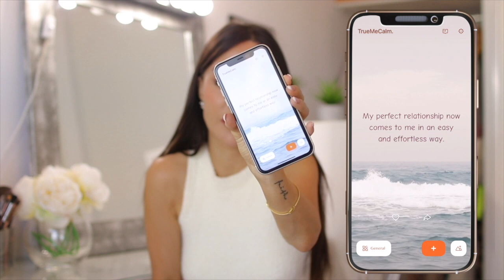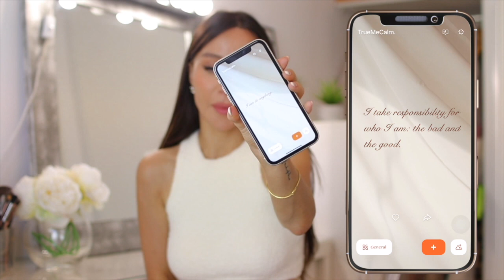manifest & attract LOVE in less than 24hrs! how i manifested a specific person - neville goddard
✽ Free Copyright Music I use for my videos (free 30 Day trial with my link) :

✽ CAMERA I USE

✽ LENS FOR BLURRY BACKGROUND

✽ VLOGGING CAMERA

PS: if you're reading this type "COCO SQUAD! 🥥🥥🥥" in the comments :p

Manifest a SPECIFIC PERSON ✨ Manifest LOVE in less than 24hrs! + guided meditation neville goddard / law of assumption tags: